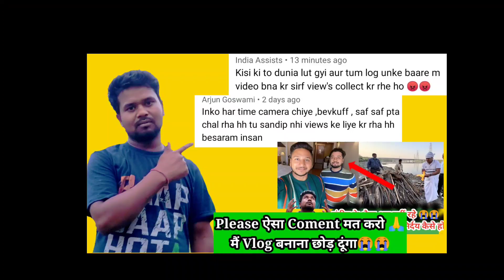Please ऐसा Coment मत करो🙏 मैं Vlog बनाना छोड़ दूंगा 😭😭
please Support
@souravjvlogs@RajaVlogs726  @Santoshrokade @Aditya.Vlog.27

Krishna Urf Bhuvan Art Vlogs में आप सभी को नमस्ते And नमस्कार है जी

Aap Log Hum Se Jur Sakte Hain
Aap sabhi ko Krishna Urf Bhuvan Art Vlogs channel me welcome hai
Aap Mujhe Fecbook Par Follow Kar Sakte Hai

Aagar Aap Apna Sketch Ban Bana Chahte Hai To Aap mujhe 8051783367 Par Phone Pay ya Google Pay Kar ke Banva Sakte Hai

My Real Name..Krishna Nandan Kumar
Aplap Sabhi Ko Namaskar 🙏🙏🙏🙏🙏